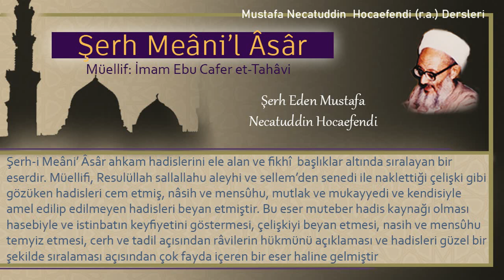34 | Namazın vakitleri | Mustafa Necatuddin